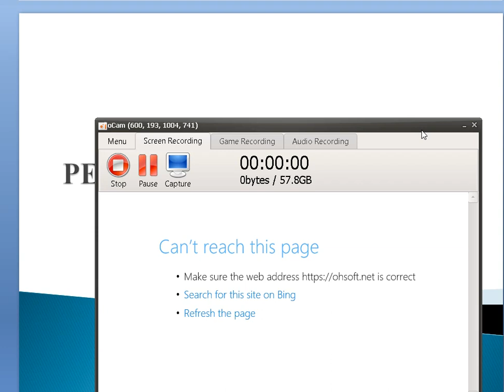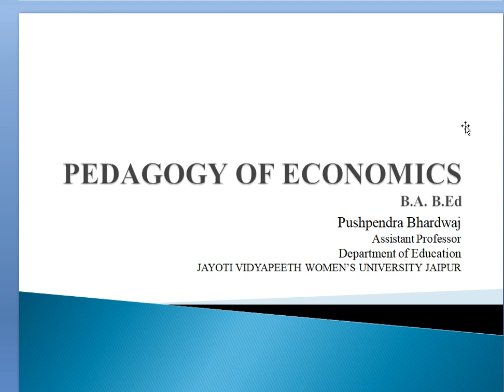21 Evaluation in economics part 1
course name  B.A. B.Ed. 6th sem
JVWU JAIPUR